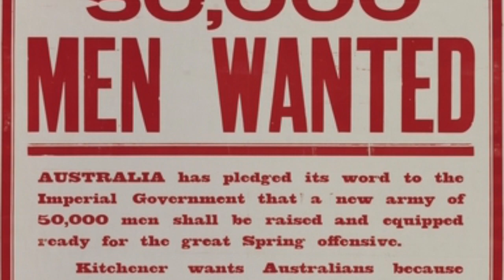The Green Hills of Albany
A song to commemorate the ANZACS of World War 1. Commissioned by the WA Primary Schools' Massed Choir Festival 2014. Words and music by Glyn Lehmann, vocals by Jocelyn Campbell.